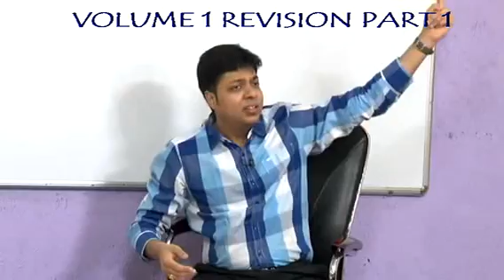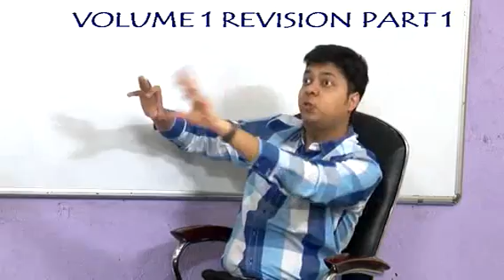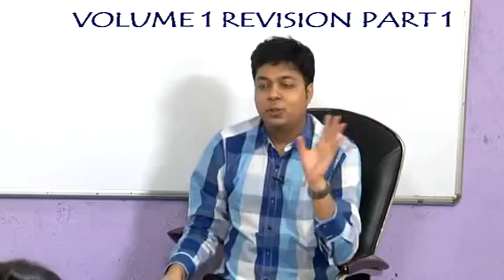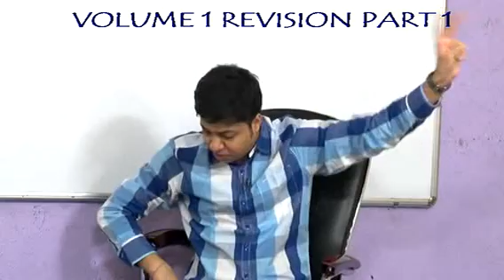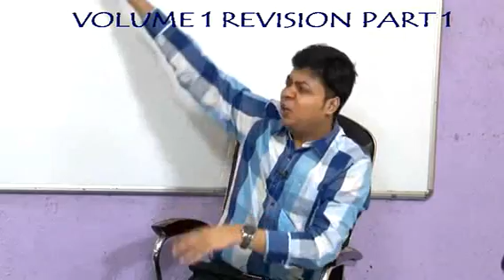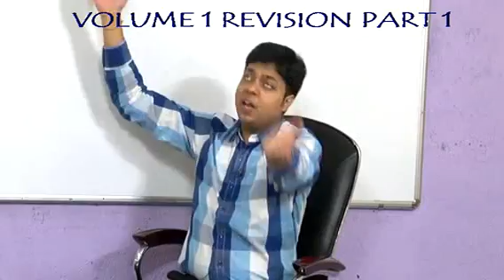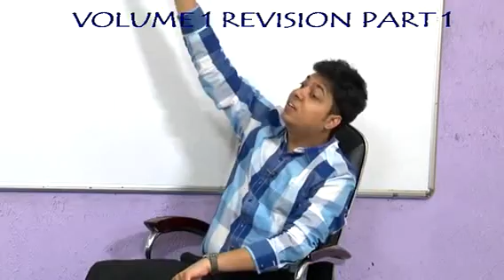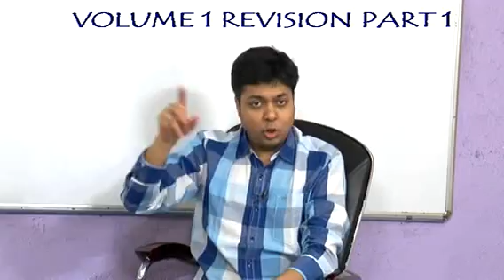VOL I REVISION